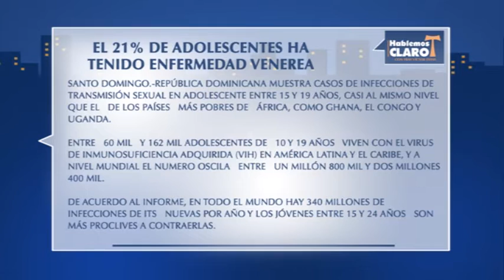Hablemos Claro: "Enfermedades de Transmisión Sexual" (Parte 4/4)